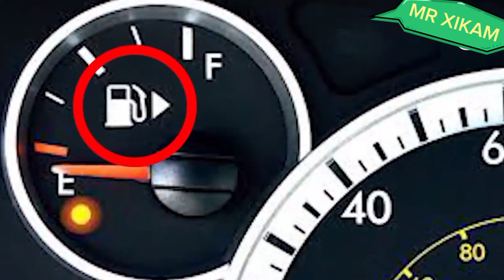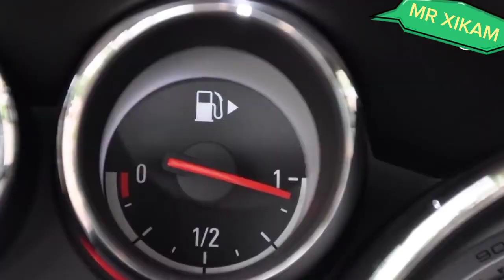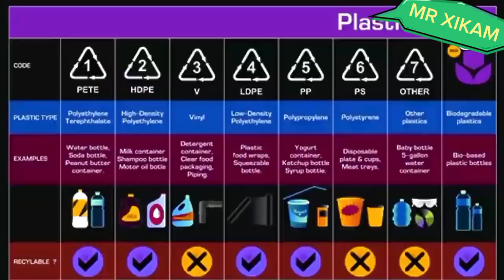Xaqiiqooyin layaab leh oo kaayaabin doona!